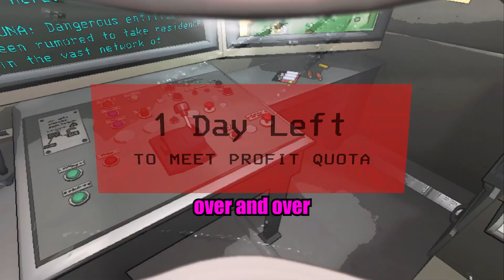Who The HELL Are These Enemies ??? (Lethal Company)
Love the update, and when i first discovered it it was completely horrifying. I'm loving this game so i'm hoping you all are aswell!